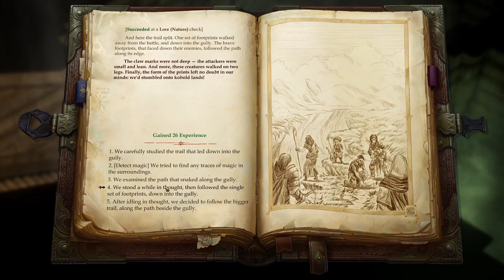Lets Play Pathfinder: Kingmaker - Take 2 by Odo 006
We follow Tartuccio into some crypt. There we can get Linzi back into our team.